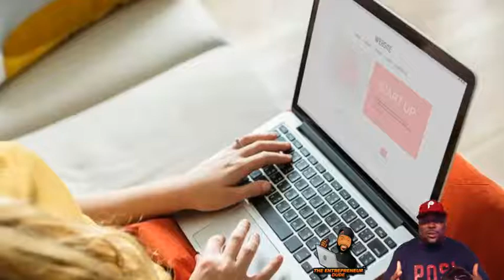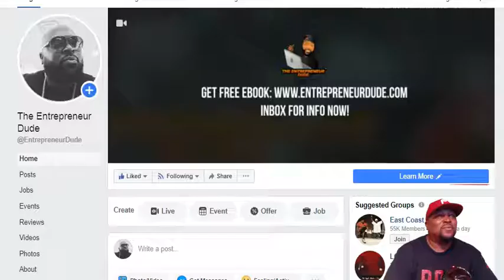Newbie Pro Tv Ep 11- Why People Don't Click Your Links | Link Below Description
No matter what you market there...

was always a time when people would not click my link. At one time it was crickets on my posts and even ads until I learned these SECRETS from a 9-Figure Earner.

I also promised to give you guys a link to a book that may change your business and your life.